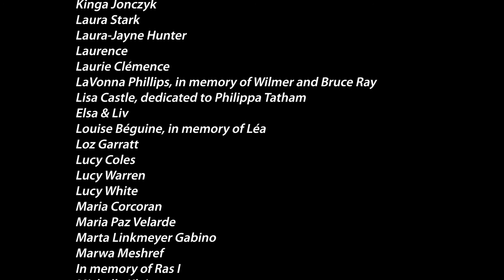When Grief Came to Stay, 6/6: Fractures by Hattie Whitehead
We'll leave you with a song... The final part (part 6) of our online project When Grief Came to Stay, 'Fractures' is by singer songwriter and guitarist Hattie Whitehead.

When Grief Came to Stay is a series of 6 short videos by 6 artists working in different art forms. Let us know what you think by commenting or messaging us, or for more info on the project & artists, and to view the other videos,